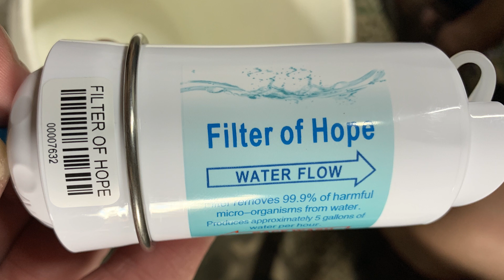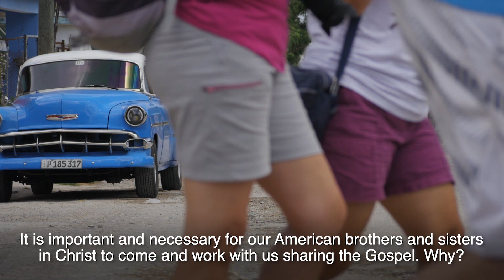Filter of Hope in Havana Cuba, May 2019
Grace Bible Church in Ann Arbor, and First Baptist in Allegan Michigan, teamed up with Filter of Hope to distribute water filters to marginalized neighborhoods outside of Havana Cuba.